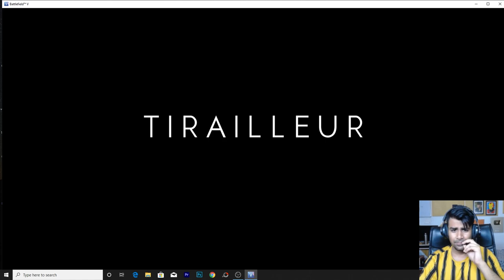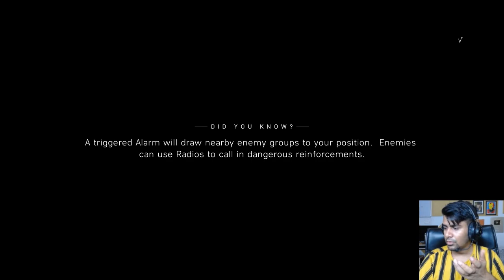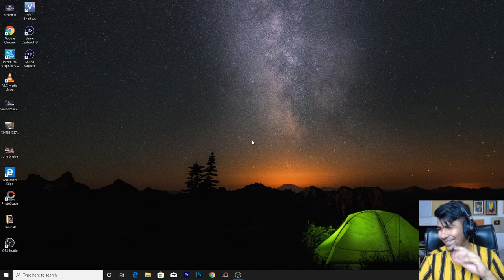Battlefield V - TIRAILLEUR | War Stories (In Hindi) Facecam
A very emotional and full of Excitement chapter of Battlefield Game. In this chapter I will be playing the role of Deme (A Soldier from Africa battled for French army and lost his friend in the action) Sit back and enjoy this gameplay with me.